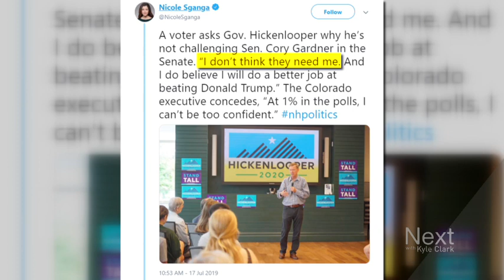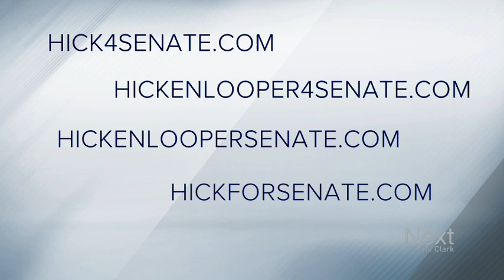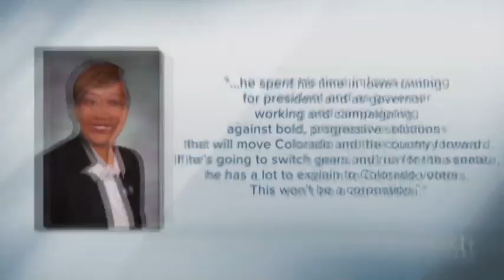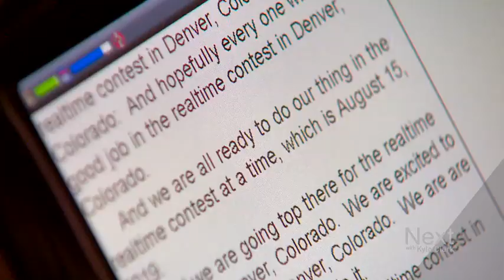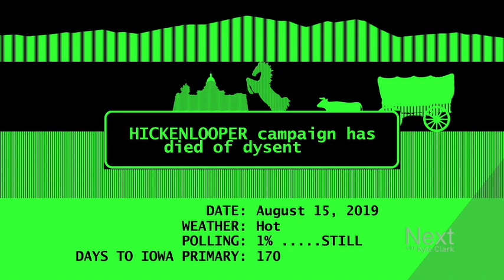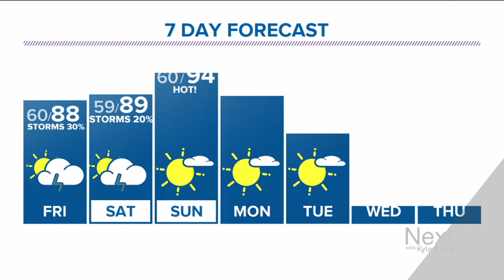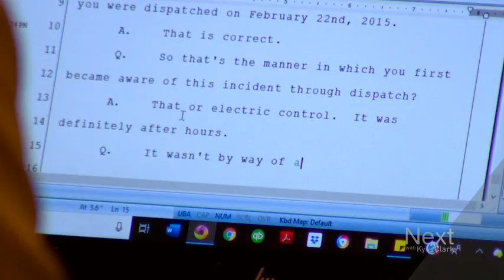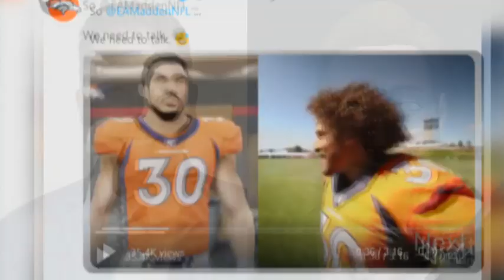Officer-involved shooting video released; Next with Kyle Clark full show (8/15/19)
Colorado Springs Police have released body camera video showing an officer-involved shooting. De’Von Bailey was fatally shot Aug. 3 after officers were dispatched following a report of a personal robbery. 9NEWS' Chris Vanderveen has been reviewing the video all day and discusses what he's learned. - Hickenlooper's out of the presidential race. What about the Senate? - The Fast, and the Furious...ly accurate.